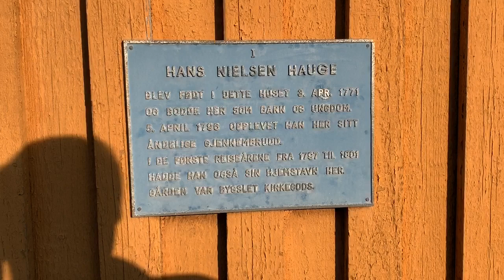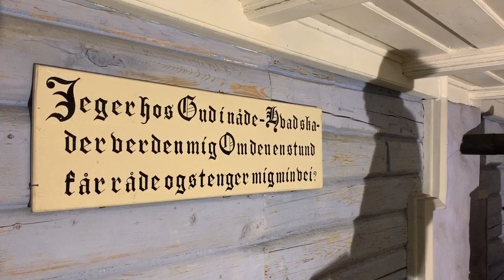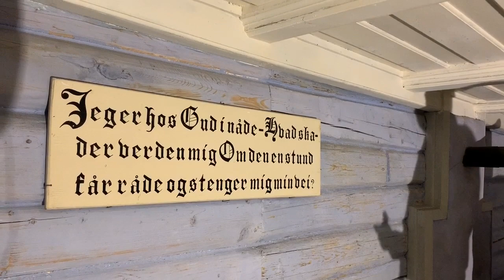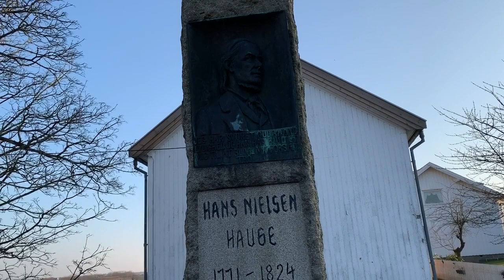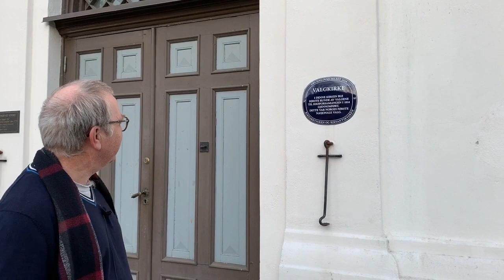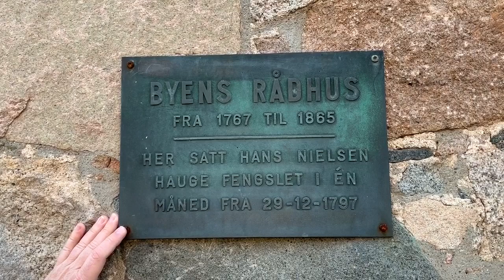Hauges fotspor i Fredrikstad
Menigheten Bless ligger bare noen km fra Hans Nielsen Hauges barndomshjem. Erik Wold har tatt turen og peker ut stedet på jordet hvor Hauge fikk sin åndsdåp våren 1796. Vi besøker også barndomshjemmet og gutterommet hvor han møtte sin mor denne aprildagen. I Gamlebyen samlet 400 personer seg til møte under et år etter opplevelsen og denne vinteren tilbrakte Hauge noen dager i et dypt mørkt fangerom i Fredrikstad.
Hauge startet bedrifter og løftet Norge ut av fattigdommen. Hans betydning for det åndelige livet i Norge er knapt mulig å undervurdere.